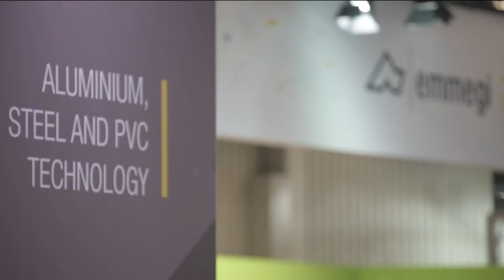Donato Coco - Senior Design Advisor - Comet R6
Donato Coco
Senior Design Advisor
Comet R6